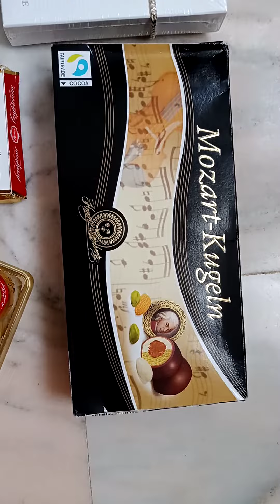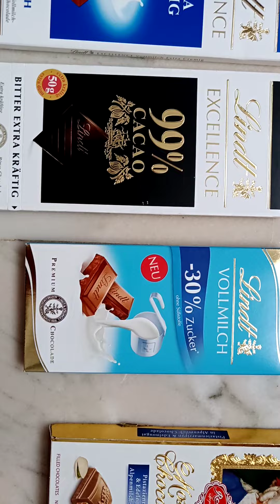Swiss chocolate Lindor